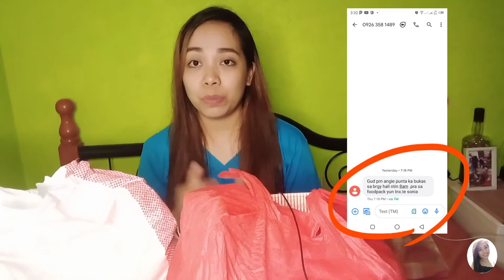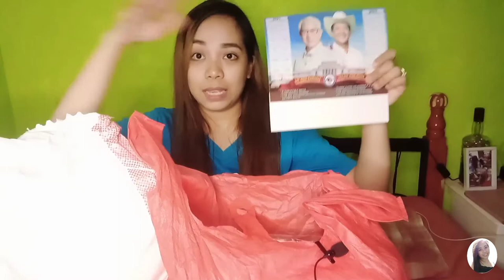AYUDA LABANCOVID-19 BATANGAS GOVERNOR DODO MANDANAS RAISE P150M INCENTIVE LABAN SA COVID -19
Hello mga KABABAYAN!!! At lalu napo sa mga kapwa ko BATANGUENO!!!

gusto ko lang po i-share sainyo eto munting AYUDA galing sa Pamahalaang ng lalawigan ng batangas, sa pangunguna ni Gov. Do Do Mandanas.

“P150 M Incentive Laban sa COVID-19”

Source of info Gobatangas FBpage

LABANCOVID-19,BATANGAS,GOBATANGAS,PAMIMIGAYAYUDA,REWARDLABANCOVID-19,INCENTIVEFORCOVID-19,TULONGGALINGSAGOVERNOR,BATANGAS GOVERNOR DODO MANDANAS RAISE P150M INCENTIVE LABAN SA COVID -19